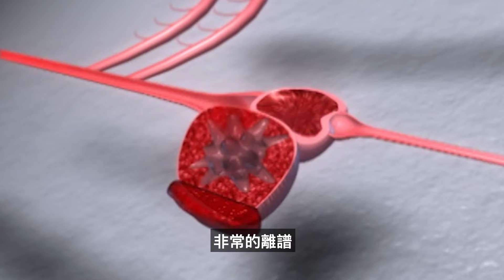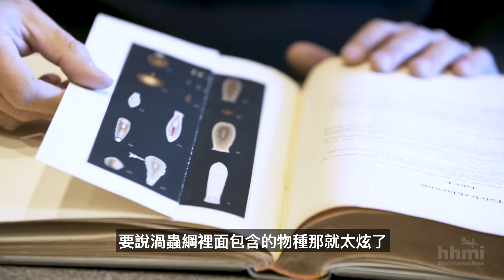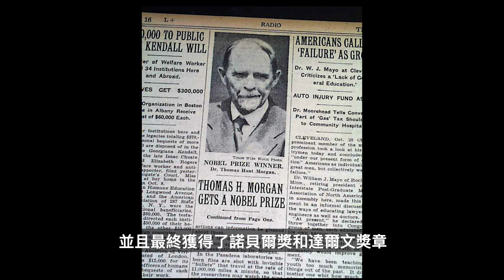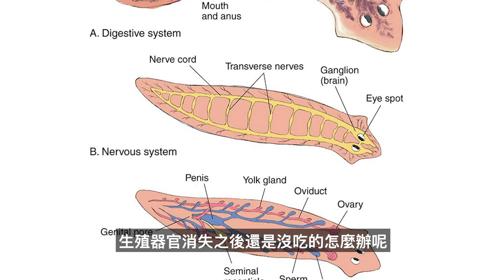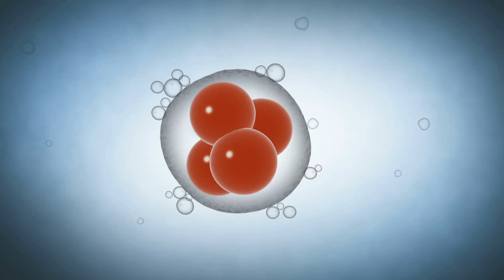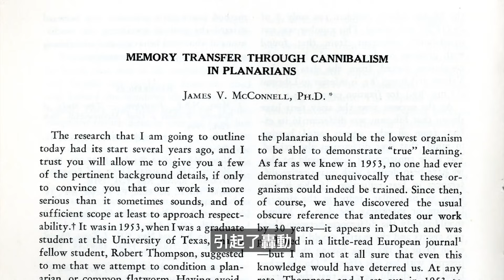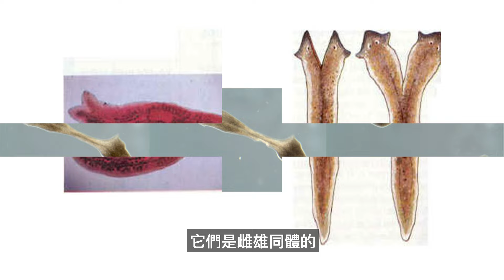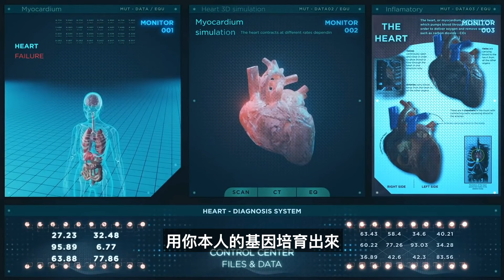諾貝爾醫學獎挑戰人體再生，「80後」平均壽命將達135歲？渦蟲實驗探索「永生」的奧秘【老肉雜談】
被切成碎肉仍然能夠復活！這就是各大生物實驗室的寵兒——渦蟲，科學家們正在通過對渦蟲的研究，試圖找到人類再生能力的關鍵因素。2012年諾貝爾醫學獎頒發給了「誘導多能幹細胞」項目，這為大幅延長人類壽命帶來了可能。而渦蟲的無限再生能力，正是來自於乾細胞的作用。人類大幅提高壽命，甚至實現永生，真的有可能嗎？